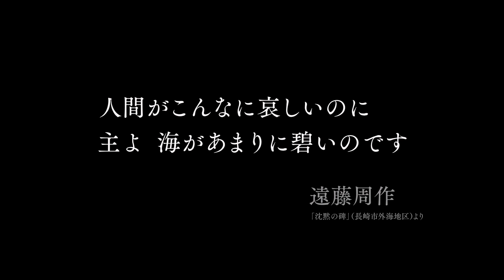映画『沈黙−サイレンス−』日本語版予告編